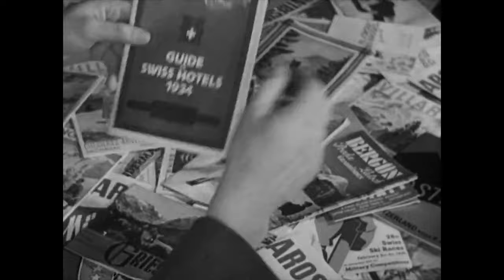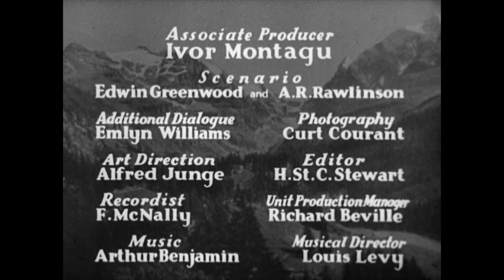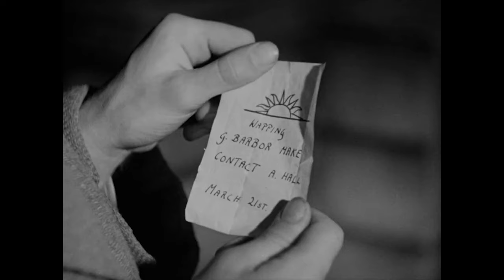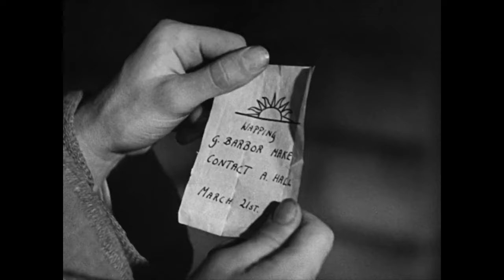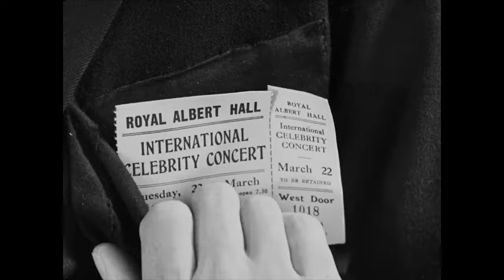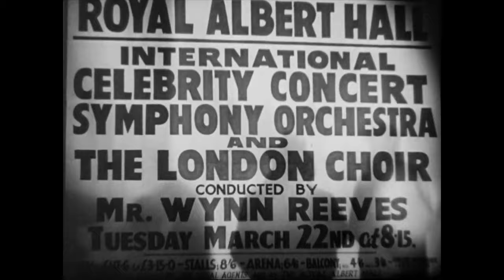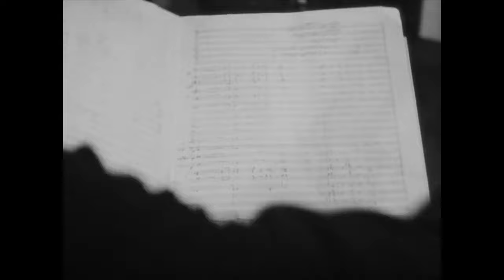THE MAN WHO KNEW TOO MUCH (1934) 4K FULL MOVIE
The Man Who Knew Too Much (1934) Directed by Alfred Hitchcock

An ordinary British couple vacationing in Switzerland suddenly find themselves embroiled in a case of international intrigue when their daughter is kidnapped by spies plotting a political assassination.

Very few artists have done as much for the thriller genre in film as director Alfred Hitchcock. His recognition came in 1934, when his thriller "The Man Who Knew Too Much" was released, becoming his most acclaimed and successful movie to date and the one that would make him to be noticed by Hollywood.

After making this movie, Hitchcock's career would only go higher and higher, as the next year he would follow the success of this film with another legendary masterpiece, "The 39 Steps".

Not Rated | 1h 15min | Crime, Mystery, Thriller

Writers: Charles Bennett (by), D.B. Wyndham-Lewis (by) (as D.B. Wyndham Lewis)
Stars: Leslie Banks, Edna Best, Peter Lorre

Box Office
Budget: GBP40,000 (estimated)

Filming Locations: London, England, UK l St. Moritz, Kanton Graubünden, Switzerland